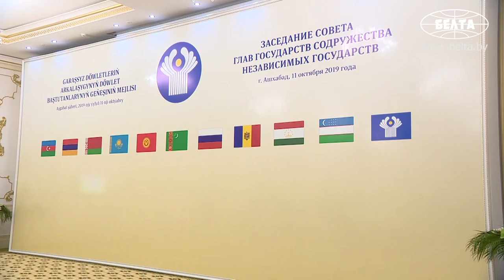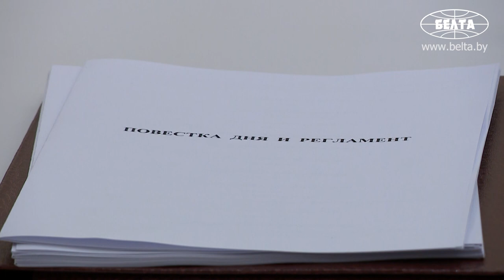Лукашенко на саммите СНГ призвал поддержать действующую власть в Украине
Президент Беларуси Александр Лукашенко сегодня на саммите СНГ призвал поддержать действующую власть в Украине.